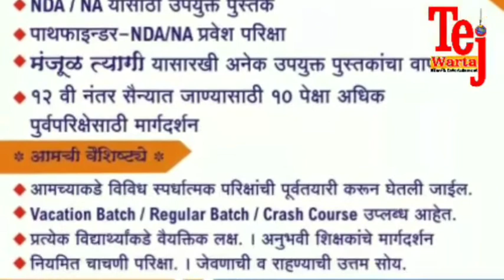आष्टी- अंभोरा पोलीस ठाणे परिसरात पोलिसांनी केले वृक्षारोपण, कडा-उर्दू शाळेत बुटांचे वाटप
सय्यद शौकत / निसार तांबोळी -
आष्टी- अंभोरा पोलीस ठाणे परिसरात एपीआय कुकलारे व पीएसआय लोखंडे यांनी वृक्षारोपण केले
आष्टी- कडा येथील प्राथमिक उर्दू शाळेतील  विद्यार्थ्यांना मोफत बुटांचे वाटप